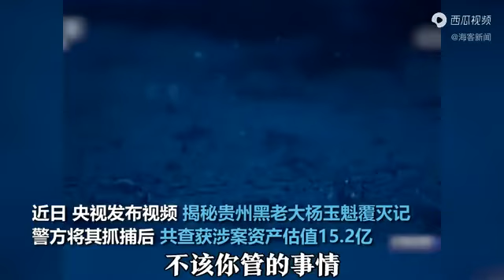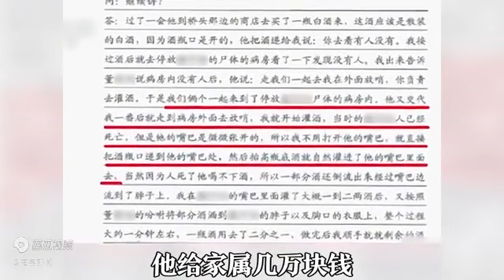贵州黑老大涉案资产15.2亿 揭秘：给遇难矿工灌酒 被捕现场曝光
视频日期；2021年 09月19日#中国#2021#贵州#涉黑
杨玉魁外号“杨老六”，贵州凯里多家企业和矿场实际控制人。他心狠手辣，造成多起死伤案件，甚至给遇难矿工灌酒，克扣赔偿金。警方将其抓捕后，共查获涉案资产估值15.2亿。涉黑
揭秘：给遇难矿工灌酒 被捕现场曝光 - 今日头条#贵州#杨玉魁